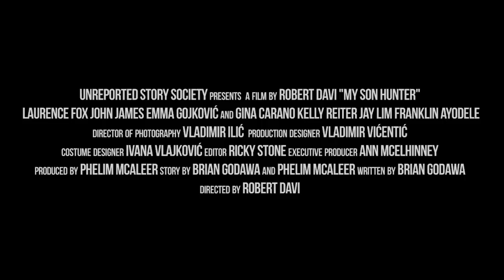Legendary Actor and Director of 'My Son Hunter' Says The Bidens Sent "Agents" To His Film Set - WOW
Legendary Actor and Director of 'My Son Hunter' Says The Biden's Sent "Agents" To His Film Set - WOW